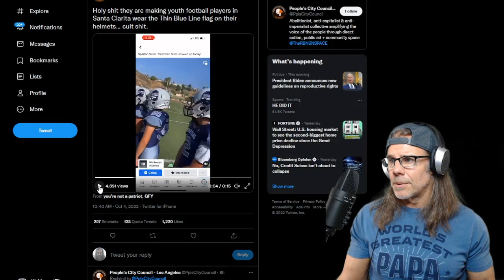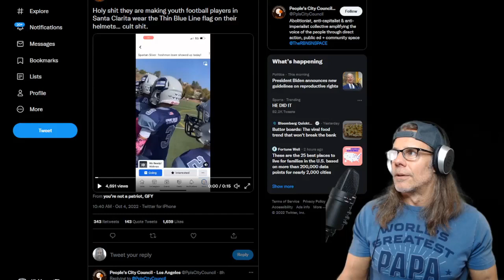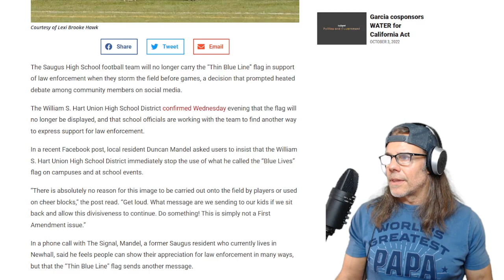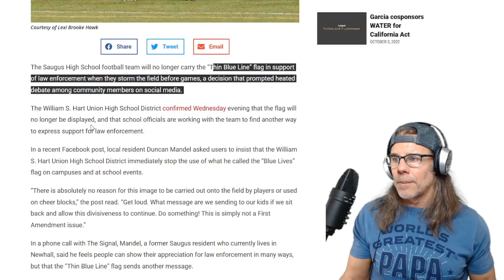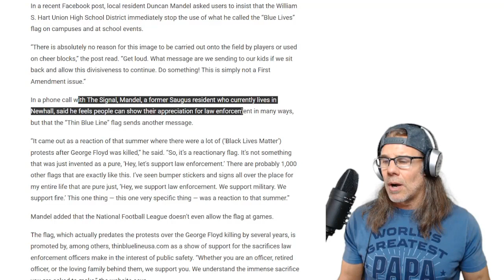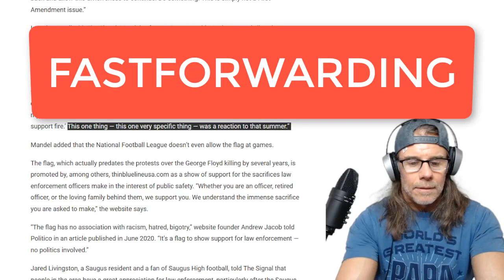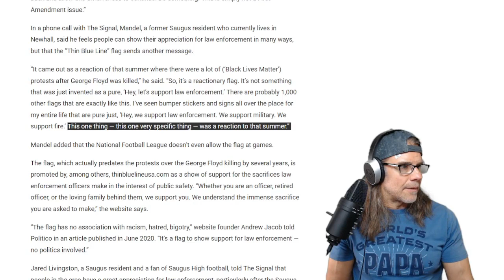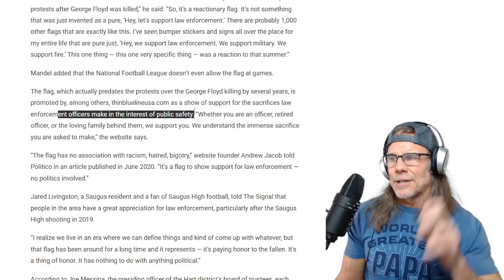UNBELIEVABLE! Thin Blue Line Flags on Football Helmets in California Causes RIFT